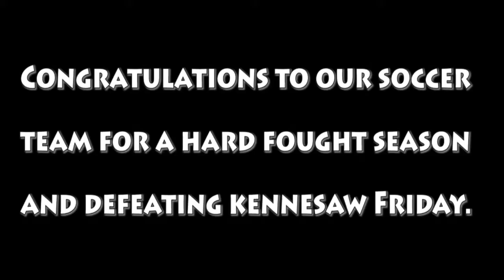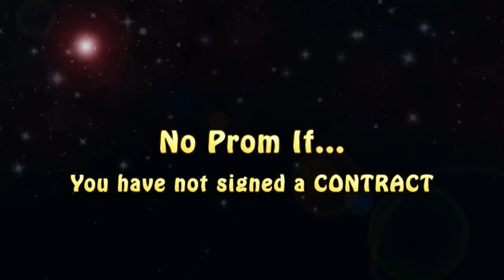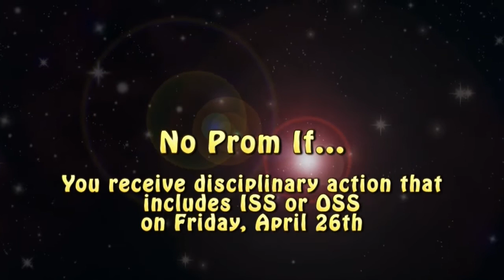Tomahawk Today 3214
Honors Night, tennis playoffs, soccer, Turley puts on mascara, and an epic tattoo fail.